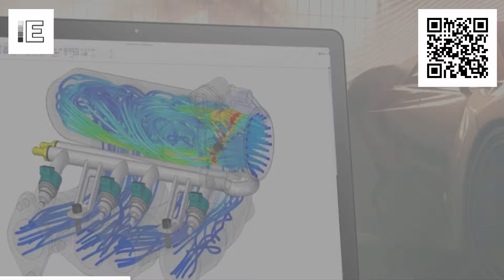Seminario Solid Edge FloEFD | Intervista a Ing. Matteo De Piccoli | PALAZZETTI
Che valore aggiunto può apportare il modulo FloEFD di Solid Edge al processo di progettazione? Ecco il punto di vista di Matteo De Piccoli R&D di Palazzetti